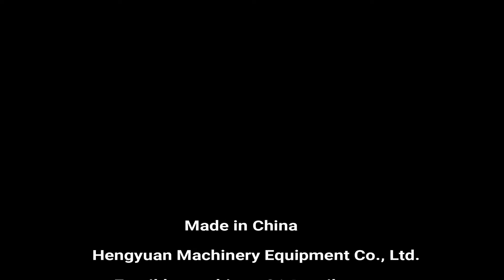Automatic Carton Tape Sealing Machine | For Boxes Upper and Down Two Sizes Sealer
▶High quality automatic upper folding case tape sealer machine with good price质优价廉的半自动纸箱封箱机كارتون ختم الآلة karp pitseerimise masin картонена опаковка на машина pudełko tekturowe plombowania maszyny. karton af maskine umkarton dichtungs - maschine картонные уплотнения машины boîte de scellage machine kotelo sulkemaan koneen 밀폐 장치 방식 Verzegelen. krabička uzavírání stroj cutie de maşină Máquina de embalagem de selagem カートン密封機 kartong försegling maskin škatla, zapiranje naprave เครื่องปิดผนึกกล่อง Cierre de la máquina.  ένα κουτί τη μηχανή doboz pecsételő gép astuccio sigillando la macchina Lá thùng máy 封箱機

▶Introduction
One machine seals carton top & bottom at the same time automatically;
Power-driven by two straps on top & bottom, especially for higher cartons;
Table height is adjustable in order to fit the conveyer belt;
Machine structure has practical designs, easy to handle with;
Machine parts are precise and durable to ensure safe and stable operation for a long time;
Width & height are manually adjustable in a certain range;
More efficiently for bulk cartons with the same size;
The machine can be customized for widening and heightening.

▶Technical parameters
1.Production speed:0-20ctns/min
2.Carton size(mm):L150-∞xW180-500xH150-600mm
3.Power supply:220/380V, 50HZ
4.Power:240W
5.Adhesive tape width:48/60/75MM
6.Machine dimension:48/60/75mm
7.Air compressing:6kg/cm³
8.Machine dimention:L1020xW850xH1450mm
9.Machine weight:130KG